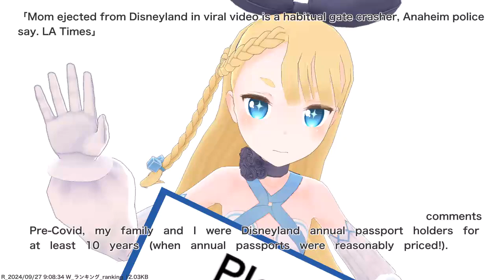Mom ejected from Disneyland in viral video is a habitual gate crasher, Anaheim police say. LA...